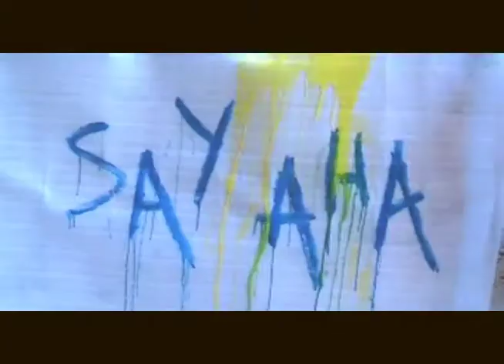Katie Sadler Media Video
Say AHA. Santogold